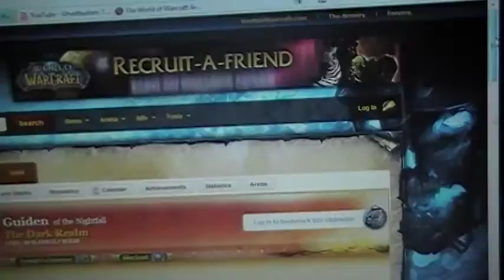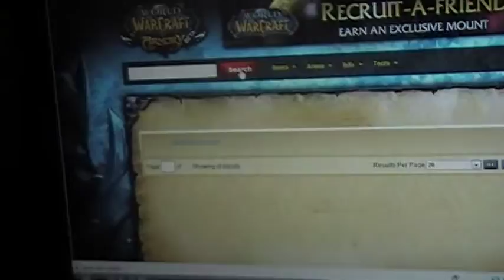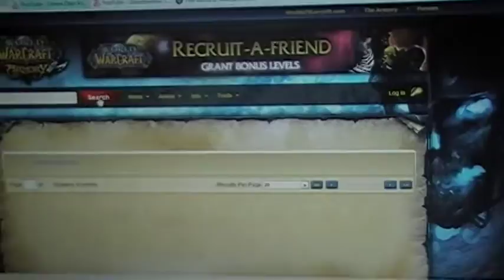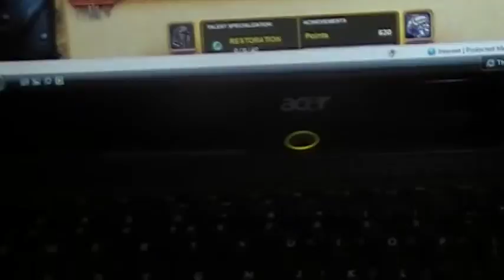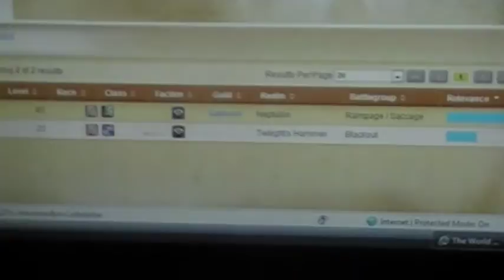Checking the armory of some of my friends from WoW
title says it all, BTW turns out on my DK I got a G kick you know its weird when gigi and nation's laggin like that was uploaded I had monster lag now shortly after her new Song "nothin' but a G kick ft. propostris comes out I get G kicked Or maybe its just coincidence how about her next is about me getting 10000000g thats always pleasant